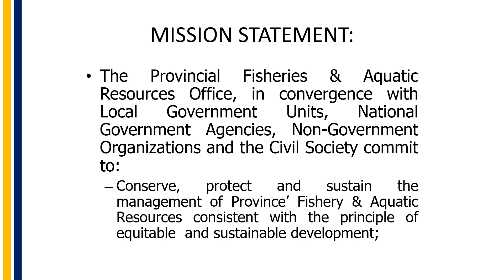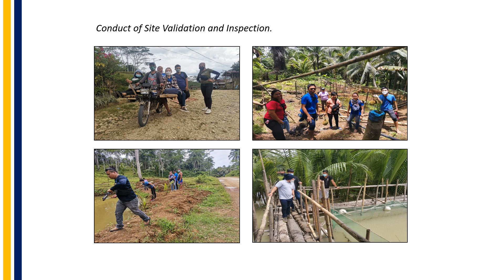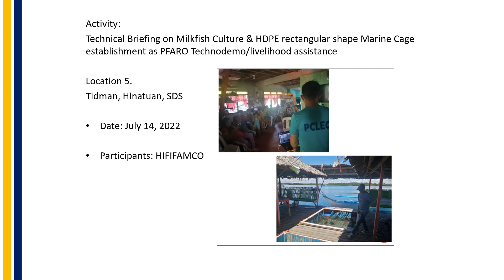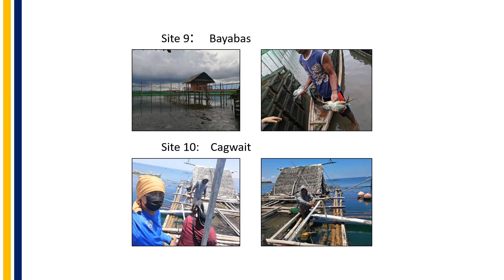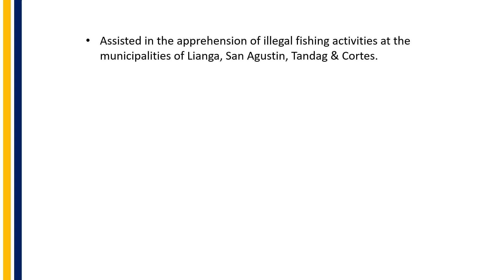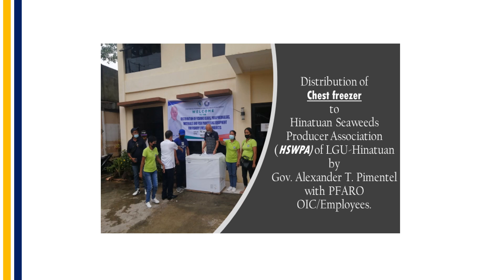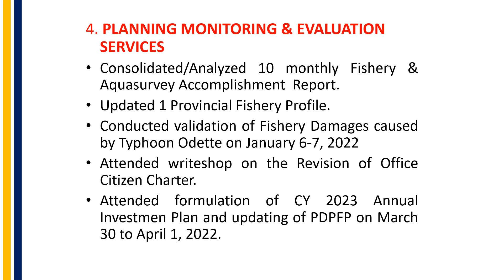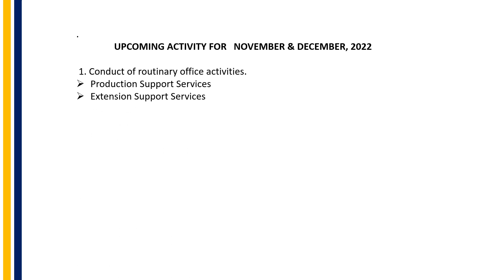PROVINCIAL FISHERIES AND AQUATIC RESOURCES OFFICE | ACCOMPLISHMENT REPORT